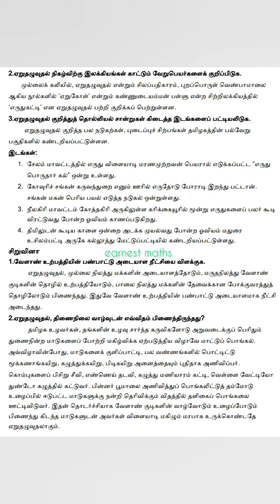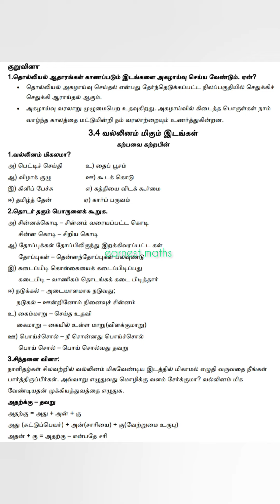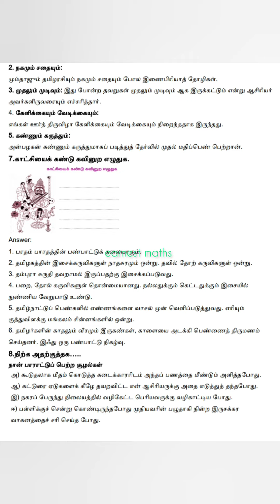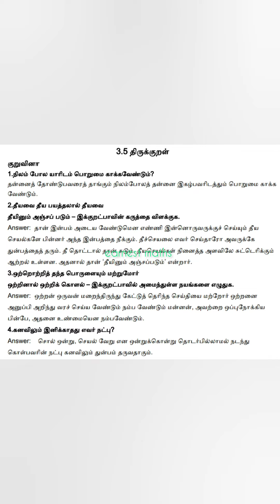9th Tamil Unit 3 Slow learners Guide Samacheer Kalvi earnest maths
9th Tamil Unit 3  Slow learners Guide Samacheer Kalvi earnest maths